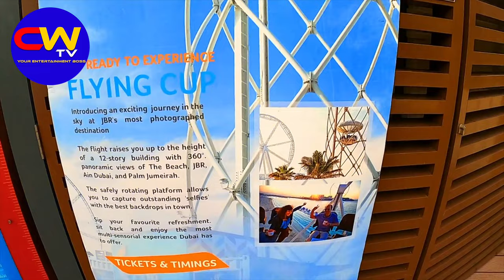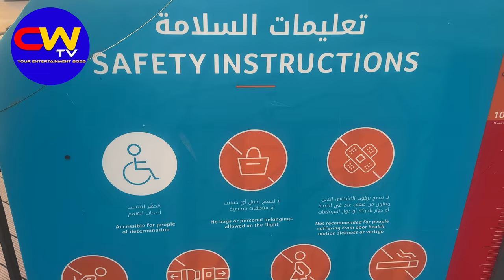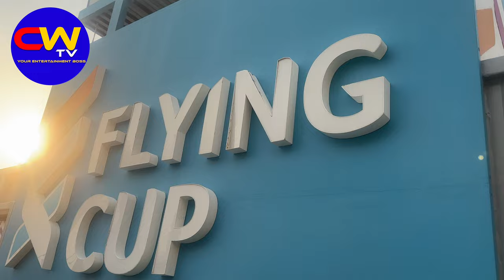🇦🇪 DUBAI FLYING CUP THRILLING EXPERIENCE// ENJOY DRINKS 40 METERS ABOVE GROUND// DUBAI JBR. (4K)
We experienced the newest attraction at JBR, Dubai with a panoramic view of the Arabian Sea, Dubai Eye, and Jumeirah Beach. We raised high and took ultimate photos with the majestic view.